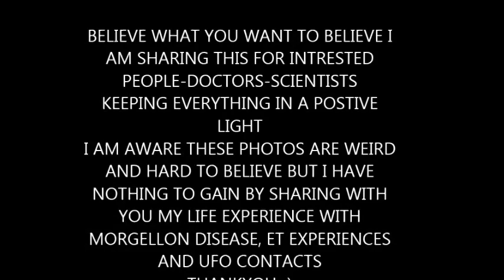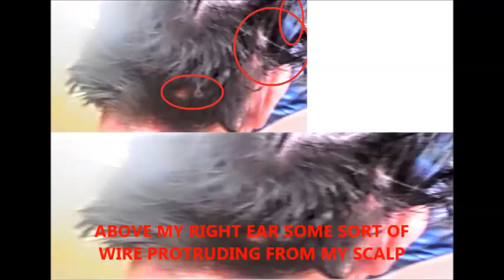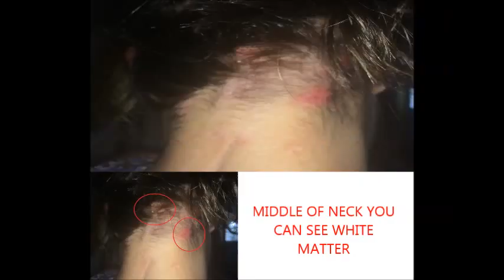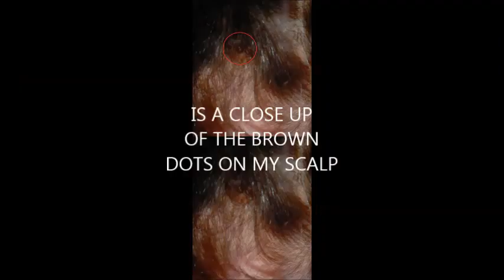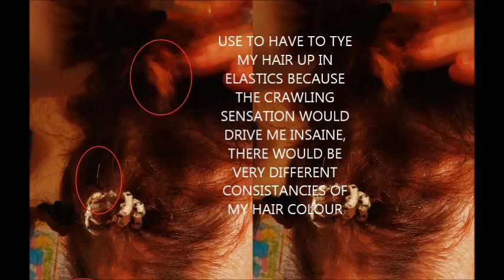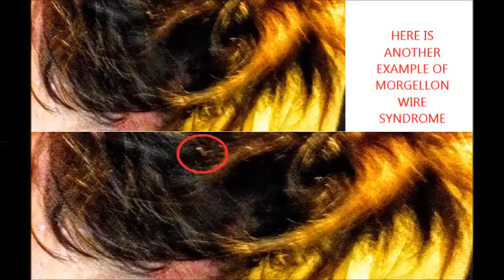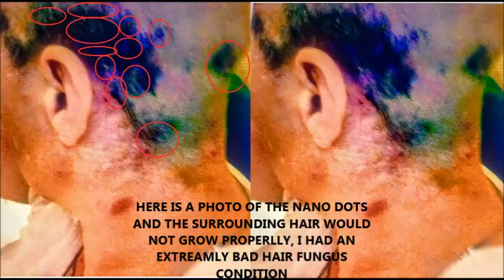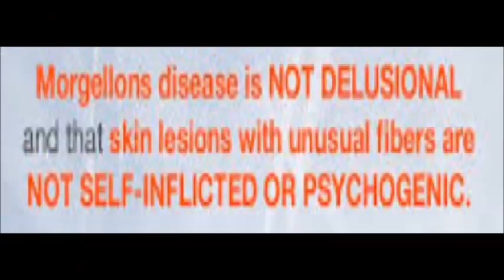SHOCKING MORGELLON WEIRDNESS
MY MORGELLONS JOURNEY WITH THE BEST PHOTOS I HAVE TAKEN EXPLAING JUST WHAT THIS INFESTATION DOES TO THE HUMAN BODY-I REALLY BELIEVE ITS OF ALIEN ORIGIN AND THESE BUGS ARE INVISABLE TO THE HUMAN EYE. ITS ONLY BY CHANCE I HAVE MANAGED TO GET THESE WONDERFUL PHOTOS THAT CLEARLY SHOWS MANY HUMAN ABNORMALITIES. TO THE DISBELIEVERS I AM AWARE IT ALL LOOKS AND SOUNDS CRAZY BUT I HAVE NOTHING TO GAIN BY EXPLOITING THE TRUTH OF WHAT WE ARE TRUTHFULLY DEALING WITH THIS DISEASE- CALL IT WHAT YOU LIKE!
    PLEASE SIT DOWN AS ITS SHOCKING,THE TRUTH, AND DISTRESSING TO SEE. AND TO ALL MY FELLOW MORGELLON SUFFERERS THIS IS FOR YOU, SO IF YOU HAVE SUFFERED THE SAME PLEASE SHARE AND GET THE WORD OUT TO OUR POLITITIANS, GOVERNMENTS, DOCTORS, SPECIALISTS AND TO ANYONE THAT KNOWS YOU ARE VERY MUCH NOT DELUSIONAL AND TAKE ADVANTAGE OF BEING HEARD EVEN IF ITS FOR ONLY A MINUTE. TOGEATHER WE ALL CAN MAKE A DIFFERENCE.  SENDING LOVE AND LIGHT.